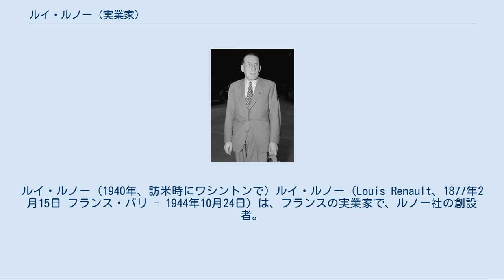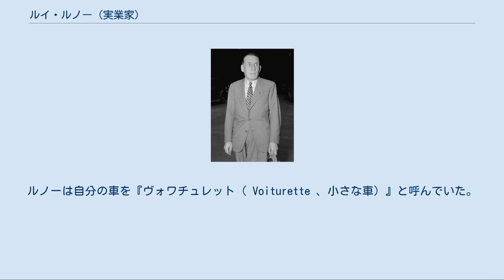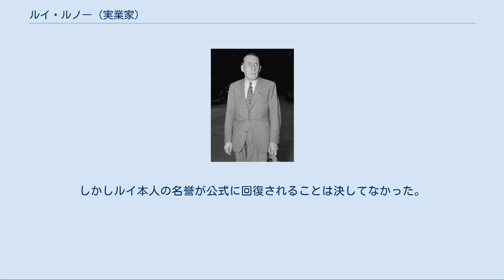ルイ・ルノー (実業家)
ルイ・ルノー (1940年、訪米時にワシントンで) ルイ・ルノー（Louis Renault、1877年2月15日 フランス・パリ - 1944年10月24日）は、フランスの実業家で、ルノー社の創設者。
自動車産業創成期のパイオニアの1人でもある。
 ルイ・ルノーはパリのブルジョワ家庭に、5人兄弟の4番目として生まれ、名門リセ・コンドルセに通った。
彼はごく幼い時から工学や力学に魅せられていた。
セルポレ社の蒸気自動車工場で長い時間を過ごしたり、ブローニュ＝ビヤンクールのルノー家の別荘にあった工具で、古いパナール社製エンジンをいじったりしていた。
 彼が1898年に初めて作った車は画期的なものであった。
ド・ディオン＝ブートンの2ストローク機関エンジンを改造した彼の車は、きれいに継ぎ合わされたドライブシャフト、前進3段と後退のトランスミッションを特徴とした。
特に3段目のギアはダイレクトドライブとなっており、彼は1年後特許も取得している。
ルノーは自分の車を『ヴォワチュレット（ Voiturette 、小さな車）』と呼んでいた。
 1898年12月24日、彼は友人と、自分の発明した車がモンマルトルのレピック通りの坂を登りきれるか賭けをして勝利した。
賭けに勝っただけではなく、ルノーはわかっているだけでも13の車両注文を受けたのである。
自分の発明に商業的な可能性があることを知りルノーは、父の紡績会社で働いていた2人の兄マルセル(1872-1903)とフェルナン(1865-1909)に協力を呼び掛けた。
彼らは1899年2月25日、ルノー兄弟社を設立した。
最初は営業や経営はすべて兄たちが計らい、ルイはデザインや製造に専念していた。
しかし1903年のパリ-マドリード自動車レースでマルセルが事故死し、1908年にはフェルナンが健康上の理由で会社から手を引くと、ルイが会社運営全般を取り仕切るようになった。
 ルノーは1942年まで会社の指揮を執り、その急速な拡大に対処する一方で新たに、油圧ショックアブソーバーや最新ドラムブレーキ、圧縮ガス点火、ターボチャージャーといった、今日にまで使用され続けるような装置をいくつか発明した。
 第一次世界大戦の終結後、有名な革命的戦車ルノー FT-17など軍事面での貢献に対し、彼はレジオンドヌール勲章を受勲した。
 両大戦の間、彼の右翼的見解がよく知られる一方で、ブローニュ＝ビヤンクールの従業員は先鋭的プロレタリアートに染まり、さまざまな労働争議が起きた。
彼はヨーロッパ諸国間での組合の必要性を訴えた。
 1939年、ルノー社は再びフランス軍にとって最も重要な供給元の一つとなったが、フランスは1940年に陥落した。
 第二次世界大戦中のナチス・ドイツによるフランス占領期間に、ルノー社はドイツの接収に遭い、ダイムラー・ベンツ社から人材が派遣されて重要なポジションに就いた。
会社の生産性は微々たるもので1939年5月分の1/3にも満たなかったが、これは生産遅延の試みのためでもあった。
にもかかわらず、ルノーの評判はフランスのレジスタンスの間で悪化した。
1942年3月の連合国による空襲で工場が破壊された後、ルイは失語症を患い、話すことも書くこともできなくなった。
 1944年にフランスが解放されると、彼はナチス・ドイツとの産業利敵協力のコラボラシオンで告訴逮捕された。
1ヶ月後にルイは死亡、フレンヌ刑務所で虐待があったのだと言われている。
外傷性脳挫傷、重度尿毒症が観察されていたが、なんの調査もなされなかった。
 3ヵ月後ルノー社は国営化され、コラボラシオンの非常に不愉快な公式例となった。
注目に値するのはこの接収が、判決書もないまま既に死亡した人間に適用され、法の支配とフランス司法上の原則に反する状況で行われた点にある。
大戦中に実際の工場を監督していた責任者は1949年、彼と工場は利敵協力していたわけではないという判決を勝ち取り、1967年にはルイの息子で唯一の相続人ジャン＝ルイ・ルノーが若干の賠償を勝ち取った。
しかしルイ本人の名誉が公式に回復されることは決してなかった。